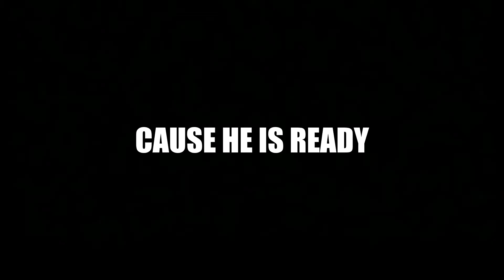TheGuyNamedJimBob Trailer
He. Is. Coming.